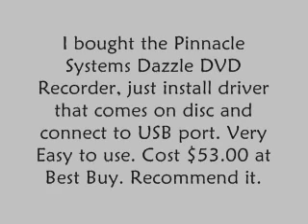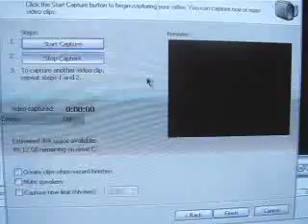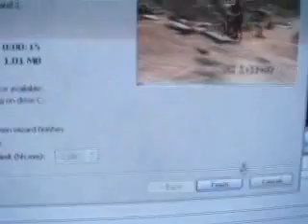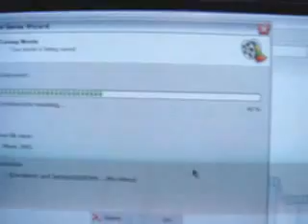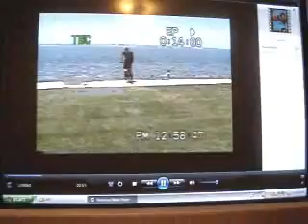How to put VHS-C videos into Computer - Easy!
A video to show you how to put VHS-C videos into your computer so you can edit them and upload them to the internet or burn them to DVD. Price of pinnacle dvd recorder has changed...